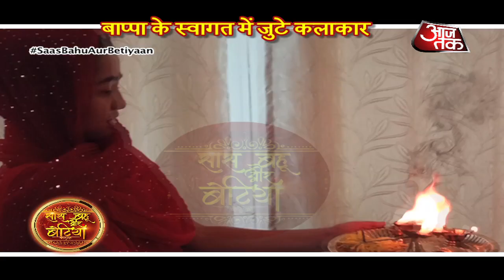"Ganesh Bhakti" Of Aakriti Sharma, Ruhanika Dhawan & Many Others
Checkout how Aakriti Sharma, Ruhanika Dhawan, Sandeep Sicand & Mandar Chandwadkar aka Bhide celebrated Ganesh Chaturthi in this video..